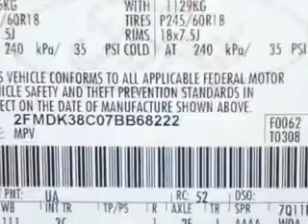2007 Ford Edge Riverside Autoplex of Muskogee Muskogee, OK 74401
Ford Edge Check out this Black Clearcoat Ford Edge SUV, equipped with a 6 Cylinder engine and an automatic transmission.
MILES: 100,948
VIN:2FMDK38C07BB68222

1711 West Shawnee
Muskogee, Oklahoma 74401